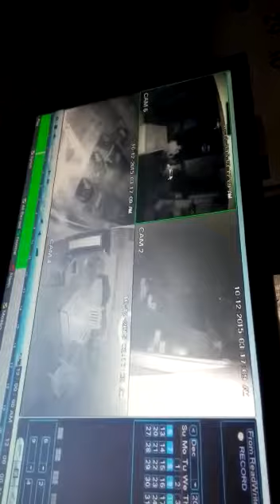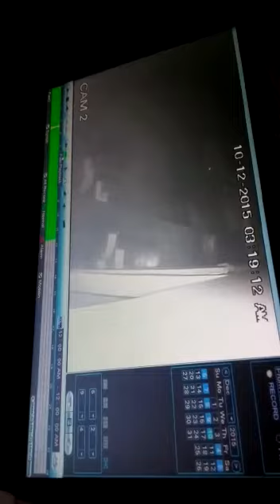ashoka furniture theft in bikaner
video by Jai prakash gahlot